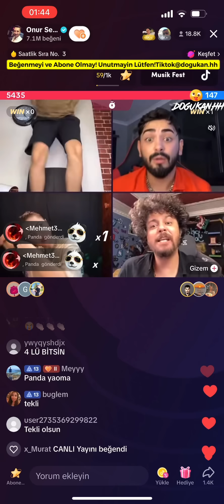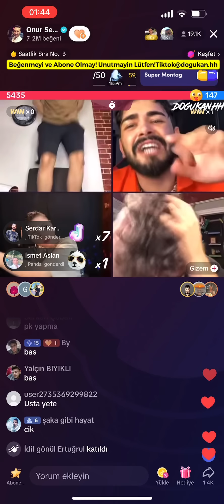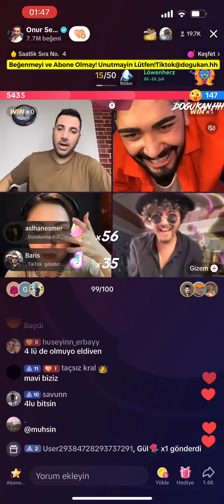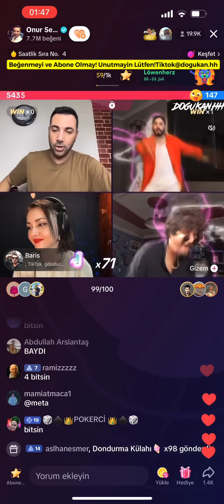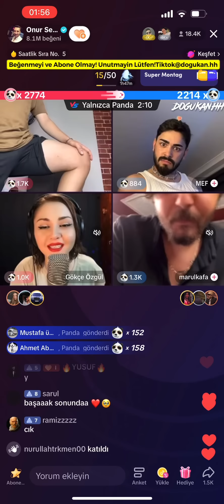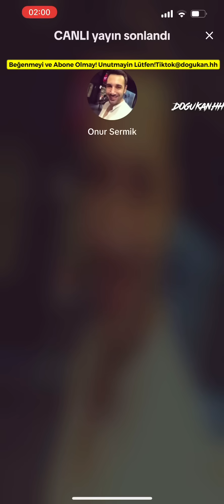🔴 Onur Sermik 24.07.2023 (Part 3/3) Tiktok Canlı Yayın